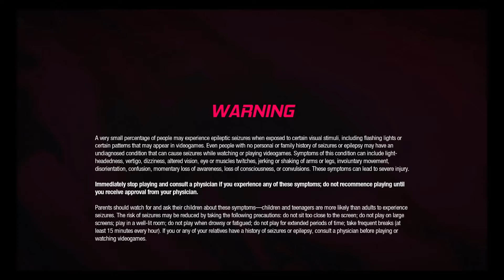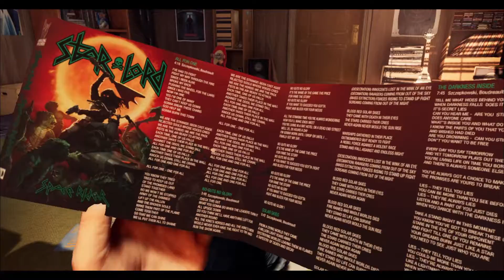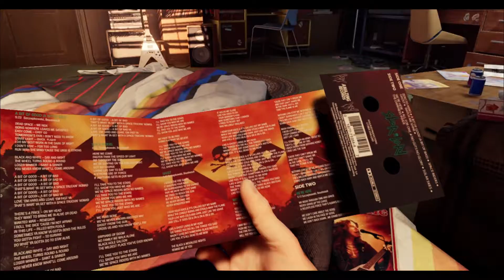Gaurdians of galaxy part 1